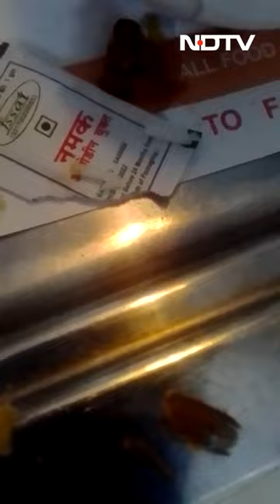Video: Cockroach In Dal At AIIMS For 4-Year-Old Who Had Surgery